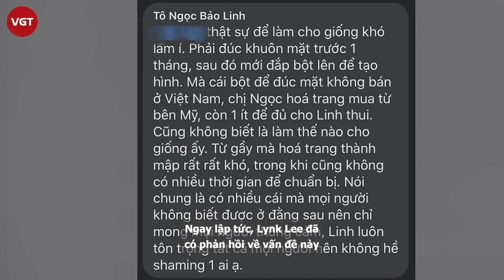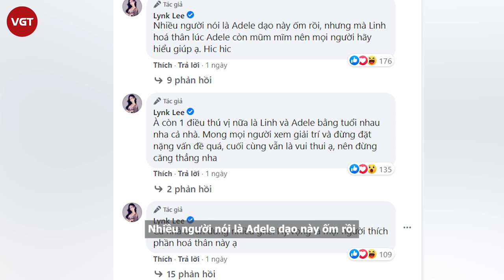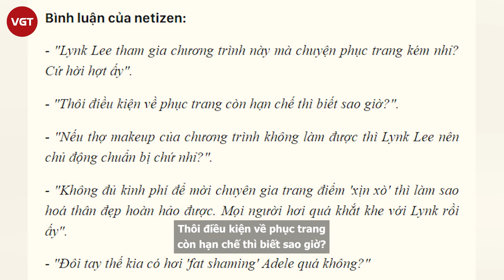Lynk Lee phản hồi khi bị cho là "bodyshaming" Adele trong chung kết "Gương Mặt Thân Quen 2020"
Màn tái xuất của Lynk Lee trong đêm Chung kết Gương Mặt Thân Quen 2020 được khán giả mong đợi từ lâu. Tuy nhiên sau khi chia sẻ những hình ảnh của mình trong đêm thi này, cô đã vấp phải nhiều ý kiến trái chiều từ netizen. Trên 1 số diễn đàn bàn luận âm nhạc đã nổ ra tranh cãi, thậm chí nhiều người cho rằng tạo hình này mang tính chất body shaming Adele. Ngay lập tức, Lynk Lee đã có phản hồi về vấn đề này